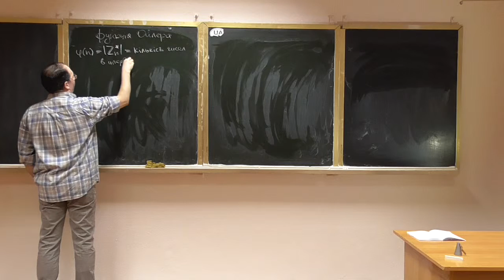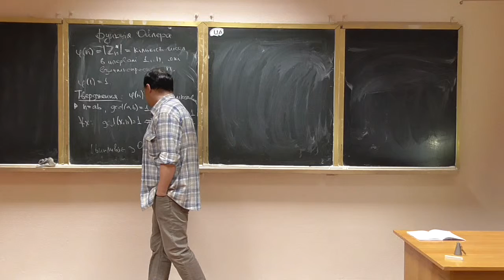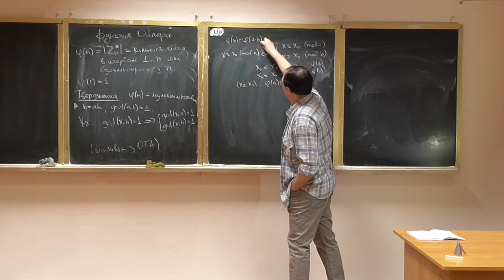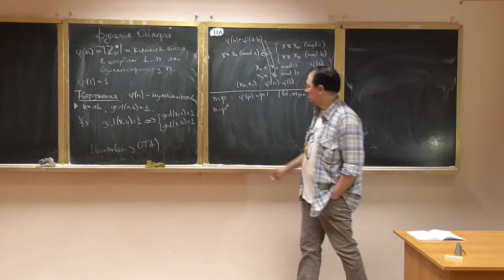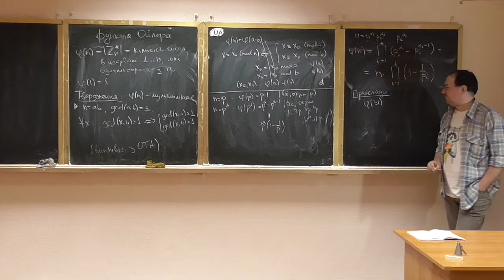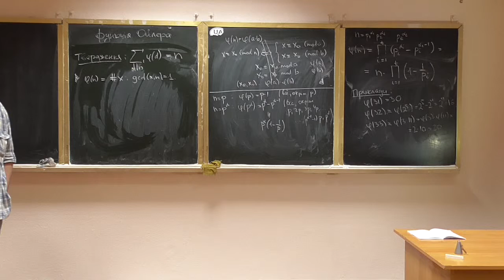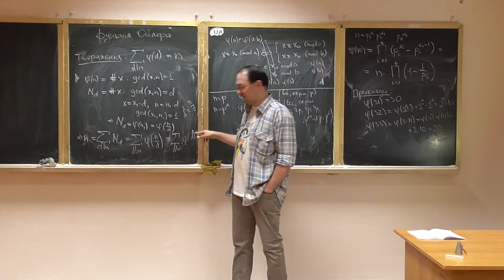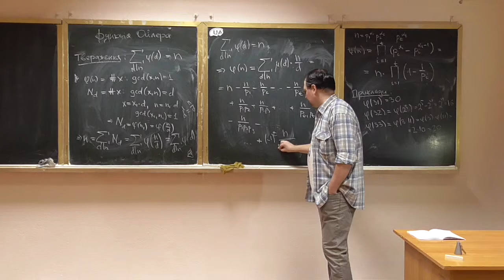Основи теорії чисел, лекція 07-2: функція Ойлера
Розглянуто такі питання:
-- функція Ойлера: означення, доведення мультиплікативності;
-- обчислення функції Ойлера з властивостей мультиплікативності;
-- обчислення функції Ойлера через закон обертання Мебіуса.